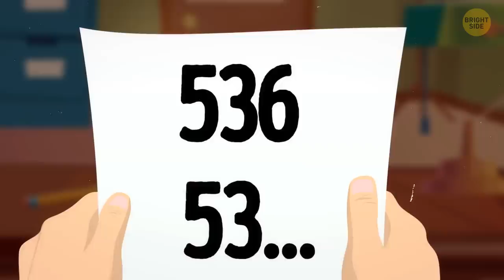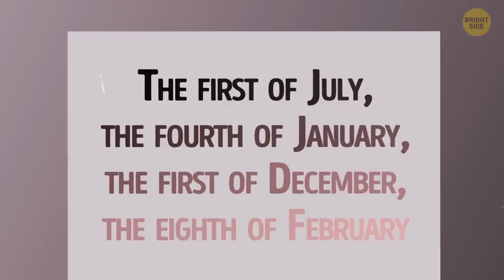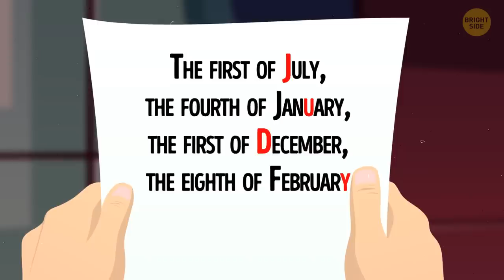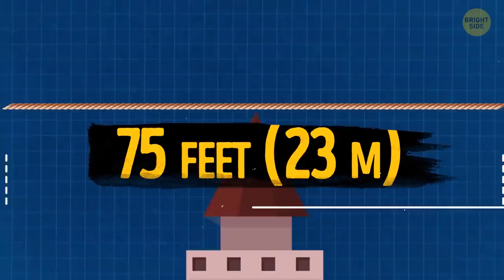Work Out 15 Riddles to Earn Best Detective Badge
Justin's dream is about to come true - he's a trainee at a police department! To become a real detective, though, he has to pass a challenge. It consists of the hardest detective riddles! And if you are a true riddle lover, you'll definitely wanna join him! This video is going to warm up your brain and stretch your imagination with 15 tricky puzzles. You have to pay attention to the little details and think outside the box to get the answers right.

By the way, guys, do you know that good riddles improve our attentiveness and deductive logic? So if your brain doesn’t want to wake up and work properly in the morning, we’d like you to have a look at these cool brain teasers.

TIMESTAMPS:
Friend 0:13
Missing number 1:17
Mr. White's disappearance 1:51
Phone 3:10
Shoe shiner 3:45
Angry wife 4:21
Bucket of water 5:03
Bank robbery 5:37
Strange photo 6:38
Rope 7:18
Car theft 8:01
Important document 8:44
Gold smuggler 9:25
Black car 10:17
Fake coin 11:19